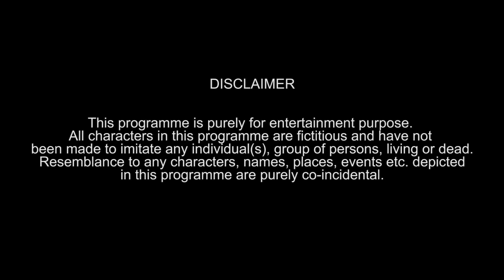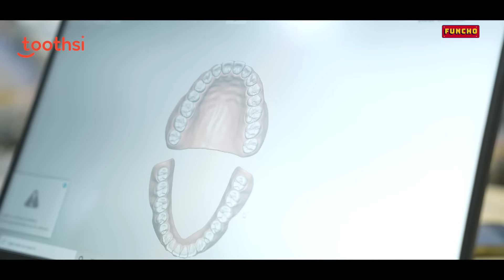Restaurant v/s Street Food | Funcho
Close teeth gaps or straighten crooked teeth with our personal favorite toothsi invisible aligners!

for BTS,  Vlogs & more..

In this video: Dhruv Shah, Shyam Sharma, Zenith Sandil, Nishit Shah